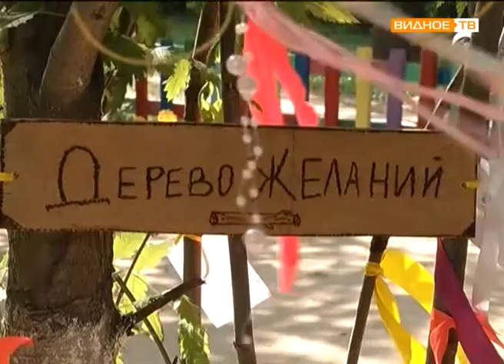"Видные перемены" - итоги работ по благоустройству района